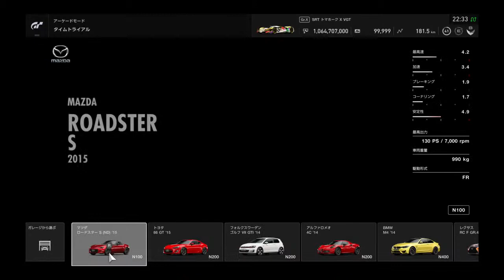GT SPORT,オートポリス,57秒,Autopolis,0:57, Oita,Japan,Tomahawk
2018年での自己最速3分22秒ニュルブルクリンク

SHOWROOMで攻略ライブ配信しています。

著者・モフP
1日1400kmドライブして走行距離ランキング日本一、2回。
47都道府県一周済、日本の東西南北の端16箇所、鉄道駅1000以上、インターチェンジ1000以上、神社100以上、岬80以上、ダム50以上、四国八十八ケ所巡礼、北海道の道の駅117箇所、天守閣の全12、日本三景、新日本三景、一般道でクマに遭遇。
グランツーリスモ6、グランツーリスモSPORT、完全攻略済み
カラオケJOYSOUND某店・平均点月間ランキング1位
以上、達成済み。2019年現在。

Amazonでの著書
・ロングドライブのテクニック(1日で1000キロ走るコツ)
・人生を変える30のヒント
・写真集  各種

Driving 1400km a day, driving distance ranking Japan No. 1, twice.
Japan's 16 locations in the north-south and west of Japan, over 1000 railway stations, over 1000 interchanges, over 80 shrines, over 100 shrines, over 50 dams, pilgrimage of Shikoku, 88 places, around 47 prefectures, Hokkaido roads A bear is encountered at 117 stations, all 12 existing towers, Japan's three scenic spots, New Japan's three scenic spots, and general roads.
Gran Turismo 6, Gran Turismo SPORT, fully captured
Karaoke  Average points monthly ranking No. 1
That's it.

Follow me please, कृपया पालन करें, Por favor siga, Mohon mengikuti, Следуйте, пожалуйста, Lütfen takip edin, اتبعني من فضلك